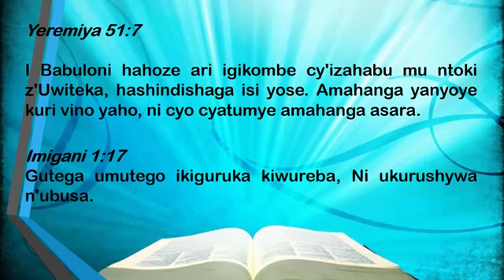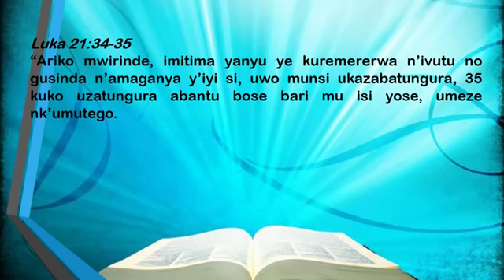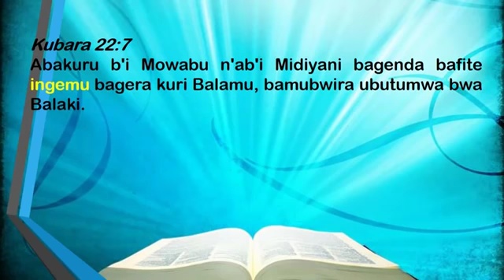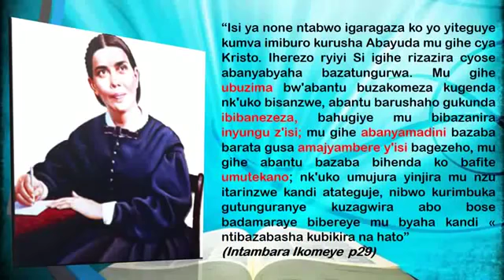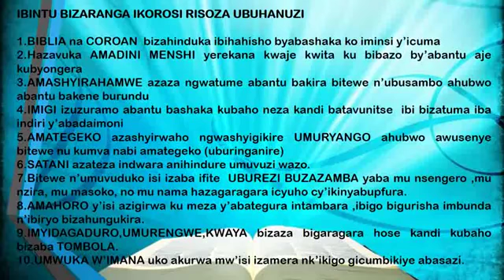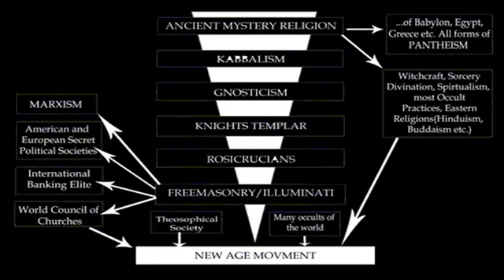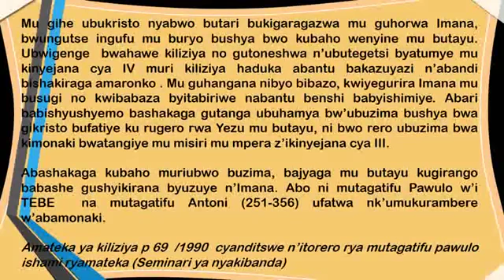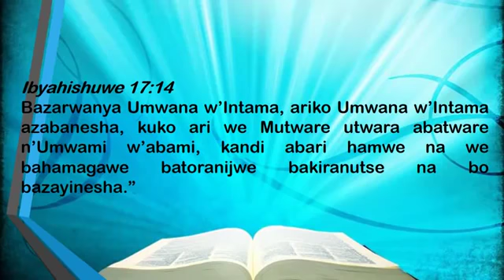IBI BYO NI SIMUSIGA :: IBIRIHO SATANI ATEGEYEMO ABADVENTISTE BYAHANUWE